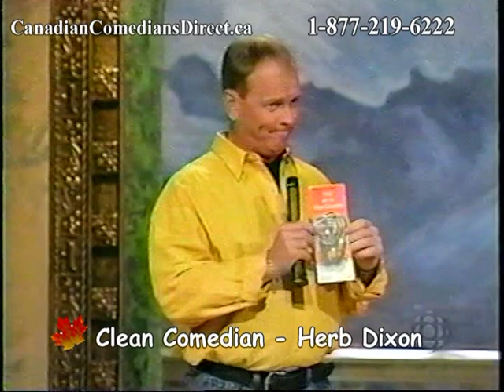Herb Dixon - CLEAN COMEDIAN